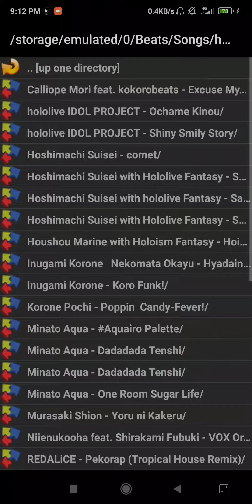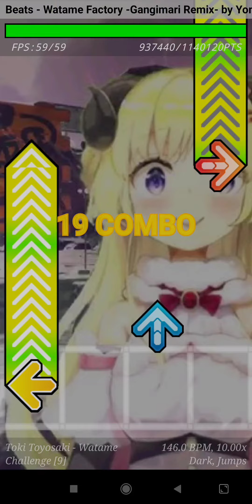Beats - watame factory (gangimari remix)